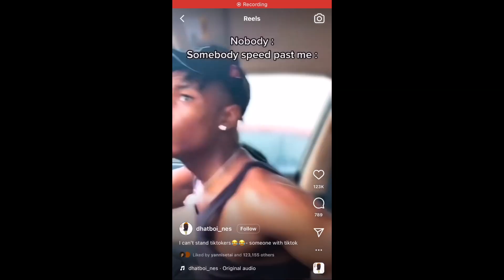REACTING TO THE CRINGIEST TIKTOKS | VLOGMAS DAY 1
HEY YALL !

Welcome to the first day of VLOGMAS !
We're gonna have a jolly good time :)
*sry*